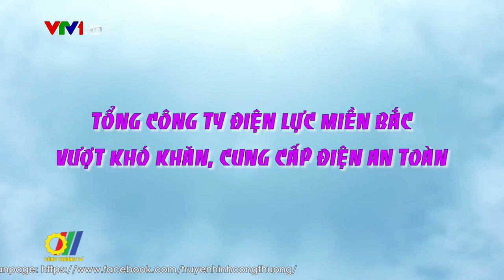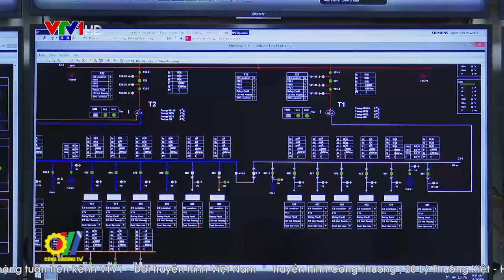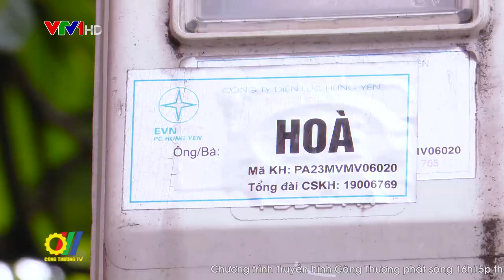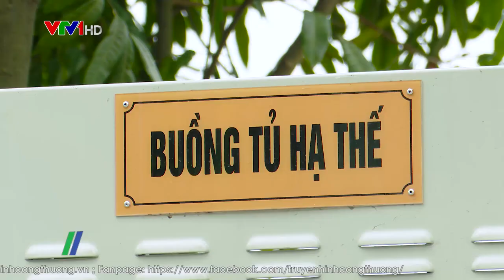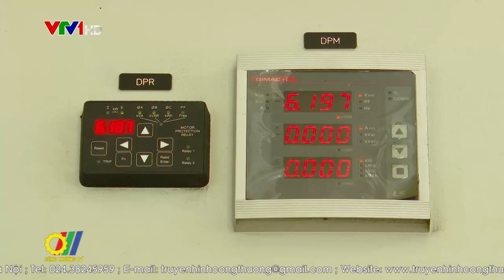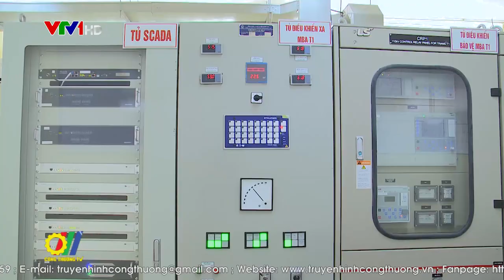Tổng Công ty Điện lực miền Bắc vượt khó khăn, cung cấp điện an toàn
Tổng Công ty Điện lực miền Bắc (EVNNPC) là đơn vị quản lý vận hành và kinh doanh bán điện trên địa bàn 27 tỉnh miền Bắc, do đó nhiệm vụ của đơn vị vốn đã nặng nề lại càng gặp nhiều thách thức mỗi khi đến mùa nắng nóng hàng năm, bởi ngoài khối lượng tài sản lớn, địa hình phức tạp và thời tiết cực đoan, thì miền Bắc còn là khu vực có tốc độ tăng trưởng điện thương phẩm lớn nhất cả nước, đòi hỏi việc cấp điện phải luôn được đảm bảo an toàn, ổn định một cách tốt nhất...